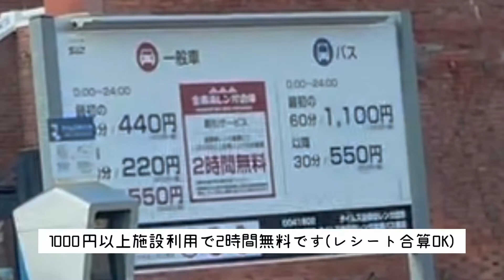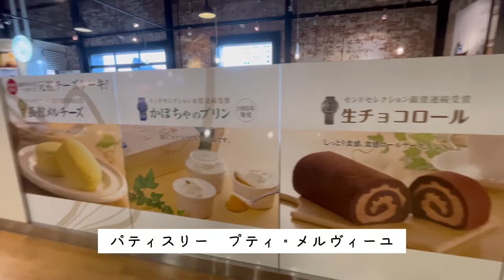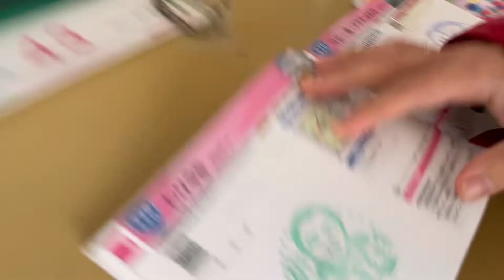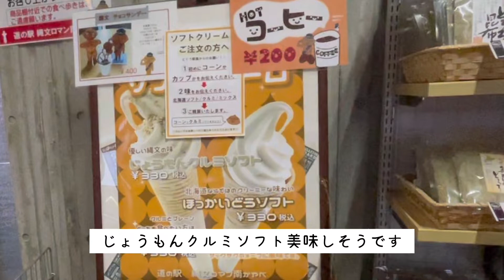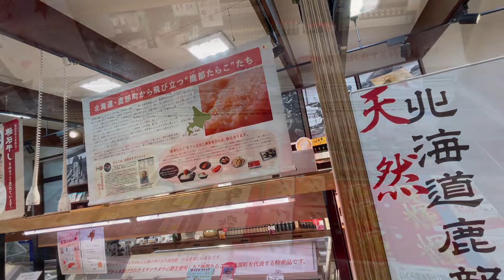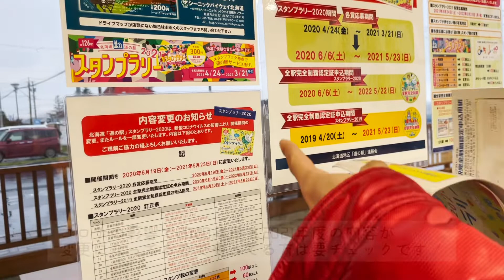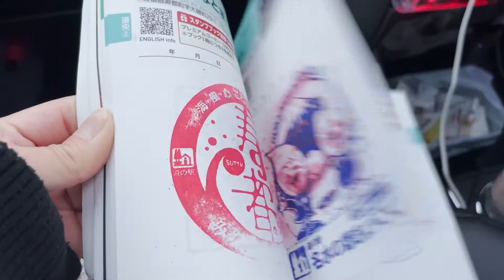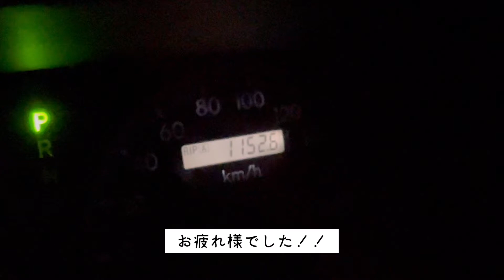【函館旅行④】函館→札幌 金森赤レンガ倉庫など グルメ/スイーツ/道の駅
こんにちは♪ゆうまなちゅーぶです。

グルメ・道の駅・絶景など、私たちの巡った場所を紹介していきます。

今回は11月後半に札幌から函館に3泊4日のドライブに行って来ました。

長旅になるので分けて投稿していきます。今回はPart4です。

コロナ禍で函館に行きたいけど行けていない方も多くいるのではないかと思うので、少しでも行った気分を一緒にお楽しみいただければと思います。

函館クレープ　月の雨　大沼